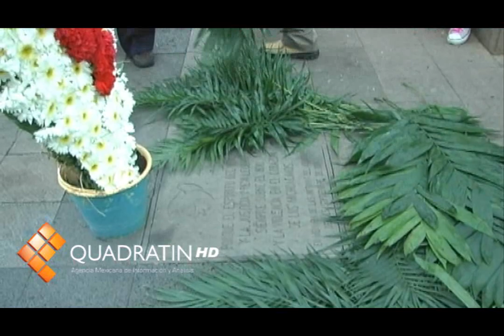Recuerdan a las víctimas del 15 de septiembre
MORELIA, Mich., 15 de septiembre del 2012.- La mañana de este sábado fue colocada una ofrenda floral en honor a las 8 personas que fallecieron el pasado 15 de septiembre del 2008, en la Plaza Melchor Ocampo.